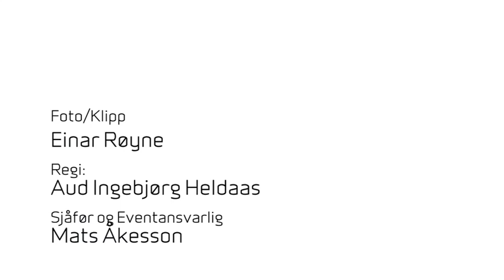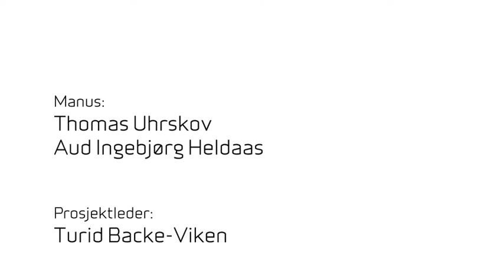EPISODE 7 AV "TRYSIL PÅ HJUL I DANMARK"